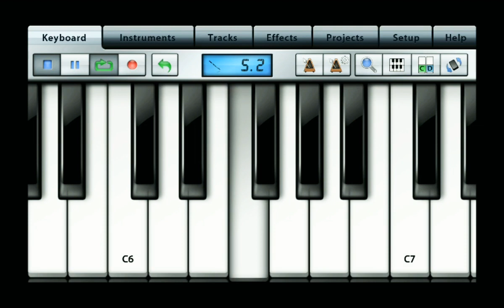Airtel Music Cover by SRR (MOBILE VERSION) MUSIC STUDIO